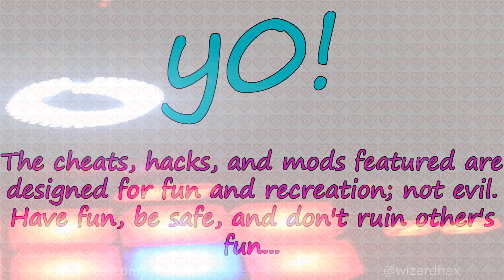Minecraft - Liquid Client 1.10.x (with OptiFine) Minecraft Hacked Client - WiZARD HAX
=-=-=-=-=-Video Info and Download-=-=-=-=-=

☠ Client by: S0ULHACKZ

♫ 7UBO - Furia (Original Mix)